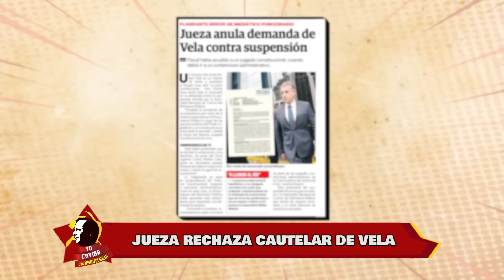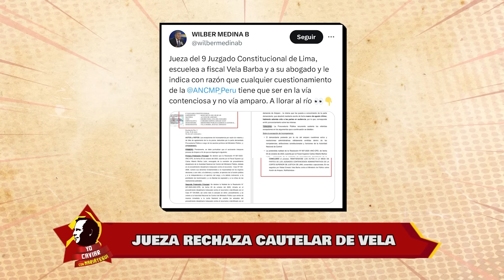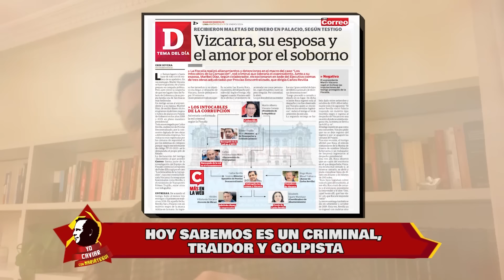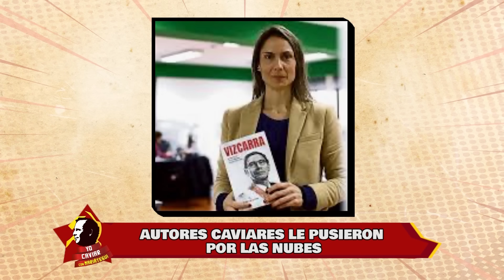Yo Caviar - FEB 01 - 1/1 | Willax